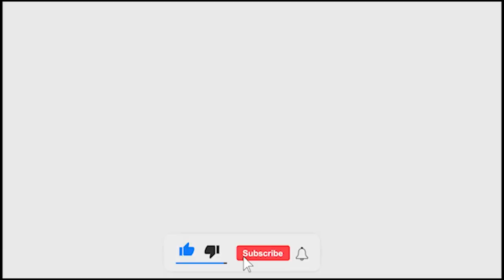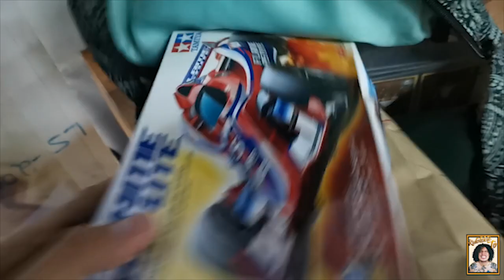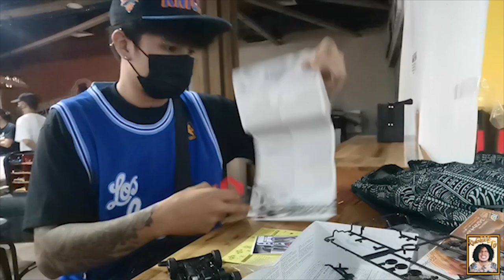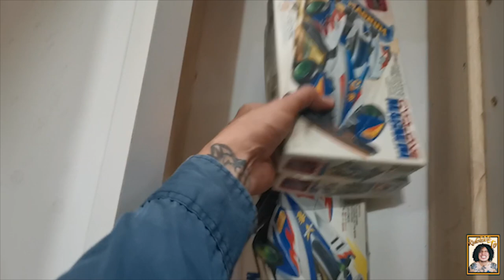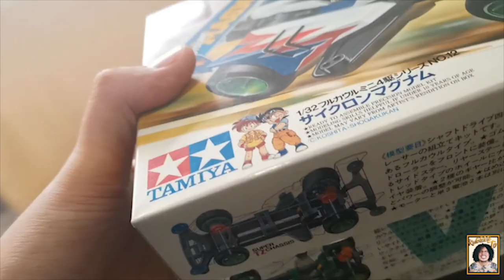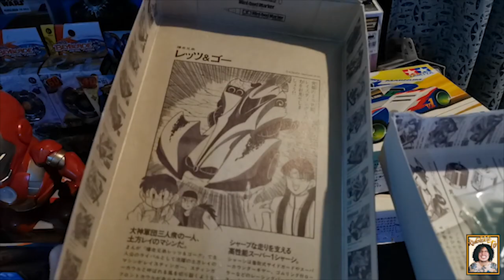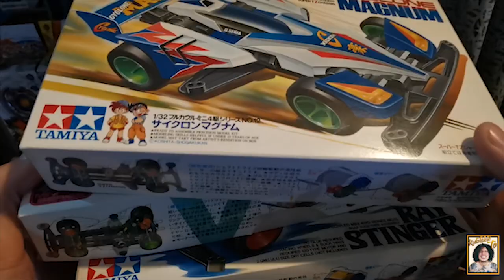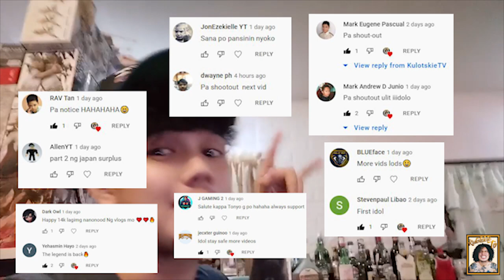Classic Tamiya Race Plus naka jackpot pa ng Tamiya sa Surplus Vlog#17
Eto yung Classic race na noon ko po gusto makapunta  e. plus akalain mo naka jackpot pa ko ng tamiya sa surplus mga G!😍 Labyu all salamat sa suporta 🙌😍